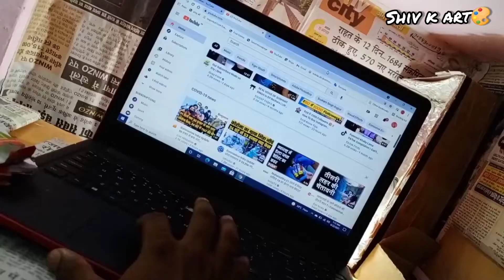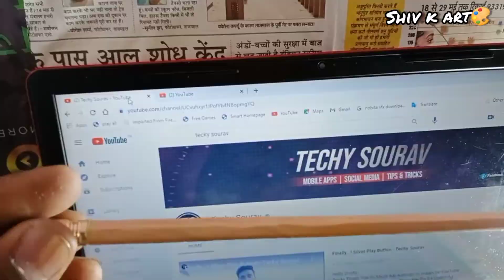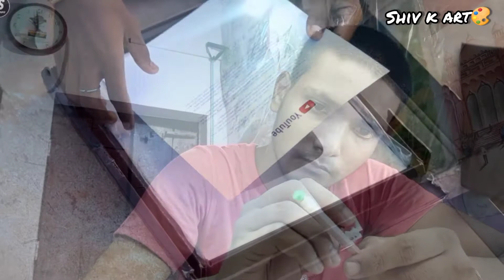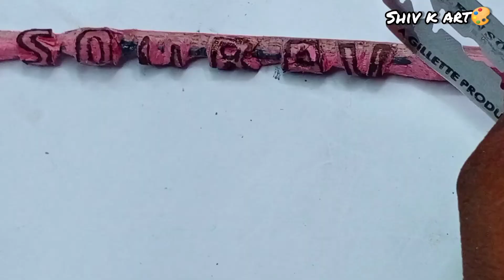pencil carving name || Techy Sourav 200k complete🎉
hello guys I hope you liked this vedio

Ask any query for social media platforms :-

Aishwarya Rai
madhuri dixit
salman khan bollywood journey
madhuri dixit drawing
roll number 21 drawing
titoo drawing
titoo cartoon
chand drawing
aishwarya rai bollywood journey
bollywood journey
drawing
madhuri dixit sketch step by step
roll no 21
sketch of madhuri dixit step by step
small cute drawing
titoo
titoo drawing easy
titu cartoon
titu drawing
varun dhawan
1 to 10 numbers drawing
about aishwarya rai
alia bhatt drawing
amit bhadana vs carryminati
art drawing
broken heart poetry
carryminati drawing
child labour drawing
diy studio lighting
drawing a girl
drawing akshay kumar
drawing carryminati
drawing family
drawing for girls
drawing of nora fatehi
eid mubarak cartoon
family drawing
how to draw hands
how to draw modi ji step by step
how to draw moon
how to draw narendra modi
how to draw roll number 21
how to draw ssr
how to draw sushant singh rajput
how to draw titoo
how to draw varun dhawan
madhuri
Other